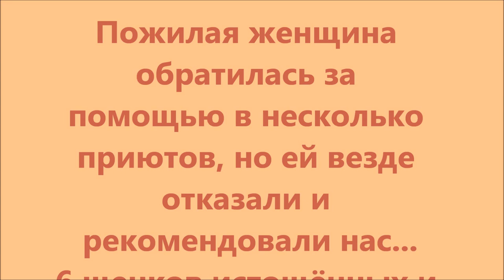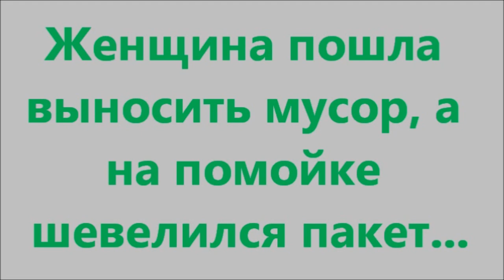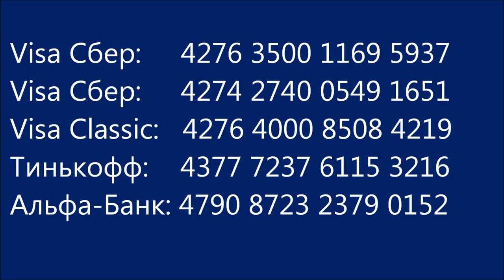Отказники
Visa Сбер: 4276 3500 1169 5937
Visa Сбер: 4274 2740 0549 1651
Visa Classic: 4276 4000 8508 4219
Тинькофф: 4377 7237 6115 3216
Альфа-банк: 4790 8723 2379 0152
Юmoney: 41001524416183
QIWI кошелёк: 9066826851